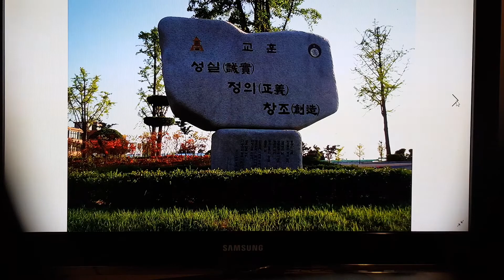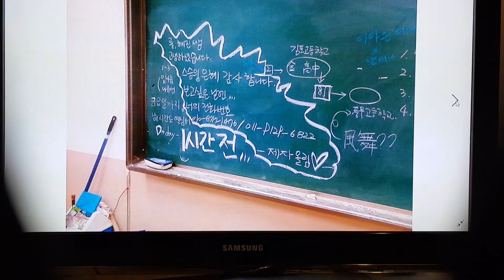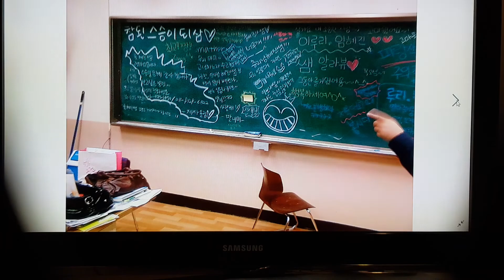Travel with Dr Bruce - South Korea, 2008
As a globetrotter teacher, my travel destinations have included many interesting places.